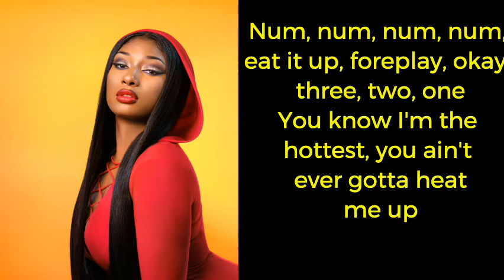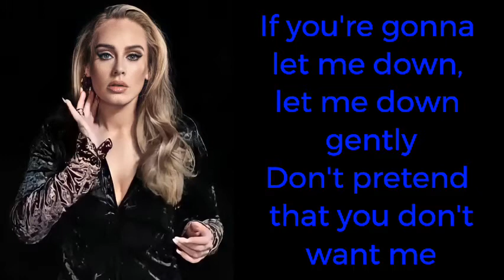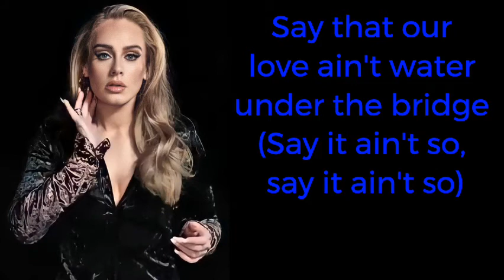Adele, Megan Thee Stallion - Body Under The Bridge Lyrics